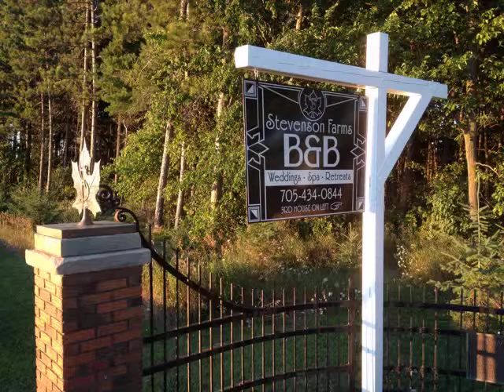A sample of Weddings at Stevenson Farms and Harvest spa 2012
A collection of some weddings held at Stevenson Farms and Harvest Spa (former Loblaw house) up until 2012.